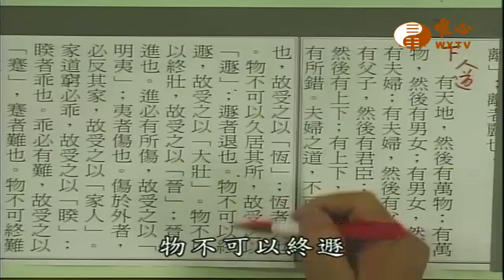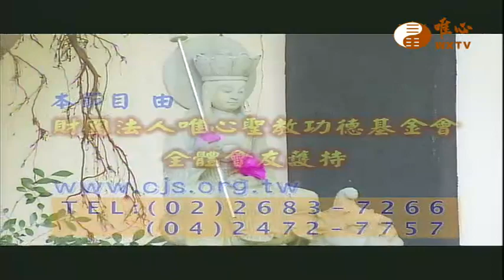易經大法輪真經(四十六)-(下經序卦一)【易經風水面面觀366】｜ WXTV唯心電視台